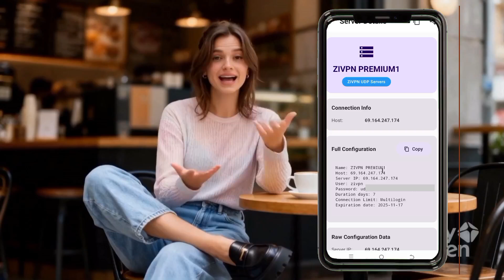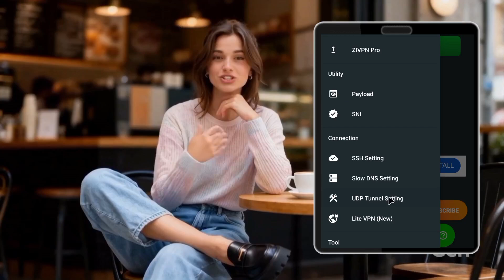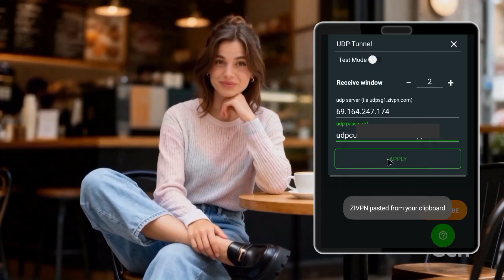How to setup ZIVPN with UDP server config for fast and secure browsing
In today’s video, you’ll learn how to enhance your connection by using a UDP server from the Custom UDP app and applying it inside ZIVPN. The Custom UDP app provides the host, port, username, and password needed for configuration. Once these details are added into the UDP tunneling section of ZIVPN, the app routes your traffic through a secure and optimized UDP server. This results in a faster, more stable browsing experience with improved privacy and protection while using the internet.

What'sapp Group